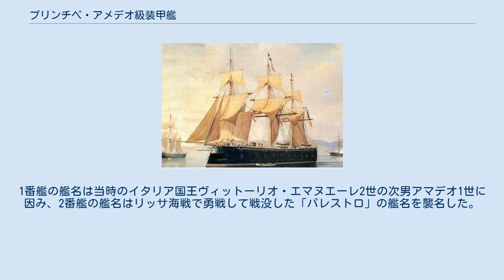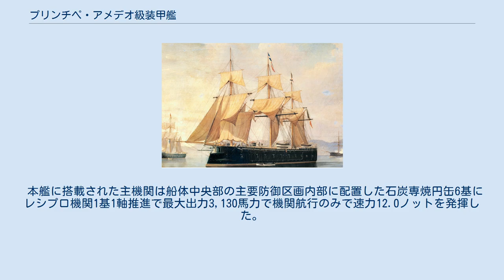プリンチペ・アメデオ級装甲艦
プリンチペ・アメデオ級装甲艦（プリンチペ・アメデオきゅうそうこうかん、Classe Principe Amedeo）は、イタリア海軍が建造した装甲艦の艦級で一等装甲蒸気フリゲートに類別された。
1番艦の艦名は当時のイタリア国王ヴィットーリオ・エマヌエーレ2世の次男アマデオ1世に因み、2番艦の艦名はリッサ海戦で勇戦して戦没した「パレストロ」の艦名を襲名した。
 本級は1865年4月時点で建造中であった「ローマ級」に2隻の建造が承認され、引き続き国産装甲艦として自国で建造されたクラスである。
機関はナポリとジェノヴァのアンサルド社に発注された。
本級の船体材料は鉄製であるが当時のイタリアの鉄製造能力から全鉄とはいかず、鉄骨木皮構造であった。
 航行するプリンチペ・アメデオを描いた絵 本級の船体形状は艦首水面下に衝角をもつ平甲板型船体に帆走用の3本のバーク型マストと中央部に伸縮式の1本煙突を持つ当時の一般的な装甲艦の形態である。
本級は防御面において前級よりも強化され、船体の側面は150mmから221mm増厚されたが、その一方で砲郭部は140mmに減厚された。
司令塔は最厚で61mmであった。
 本艦に搭載された主機関は船体中央部の主要防御区画内部に配置した石炭専焼円缶6基にレシプロ機関1基1軸推進で最大出力3,130馬力で機関航行のみで速力12.0ノットを発揮した。
燃料の石炭は580トン搭載された。